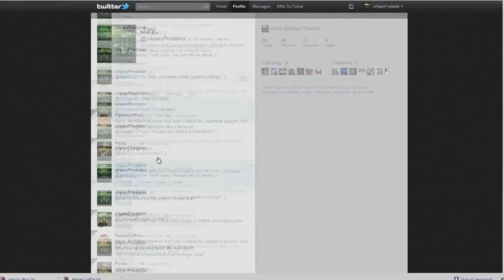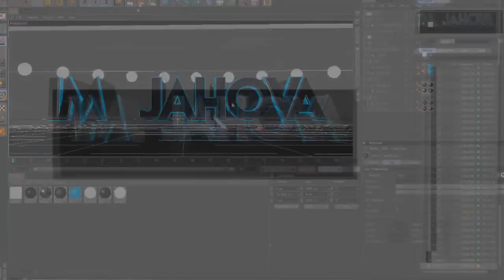Speed Art - My new channel GFX by xApexPredator